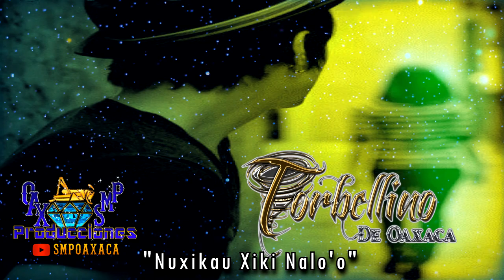Nuxikau Xiki Nalo'o - Torbellino De Oaxaca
AQUI LES DEJO UNA CHILENA AL ESTILO DE TORBELLINO DE OAXACA.

PARA CONTRATACIONES

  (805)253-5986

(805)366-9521